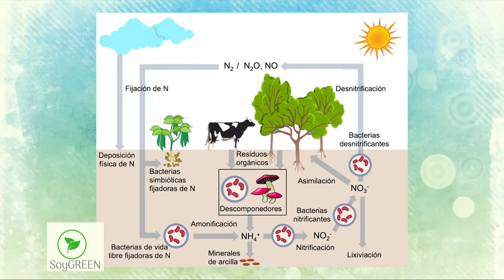MICRO INSTITUCIONAL SoyGREEN